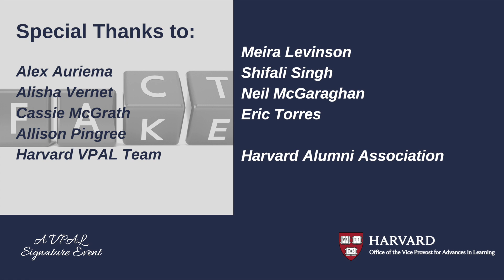Teaching in the Age of Misinformation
What do you do as an educator when someone brings up misinformation in your class? Moderated by Meira Levinson, join Neil McGaraghan (HLS), Eric Torres (HGSE), and Shifali Singh (FAS/HMS) as they discuss teaching in the age of misinformation and how we engage in thinking about and understanding misinformation.